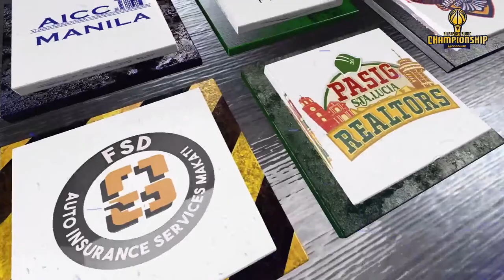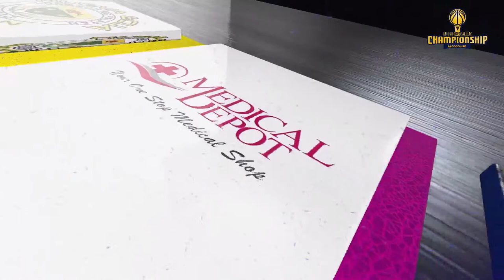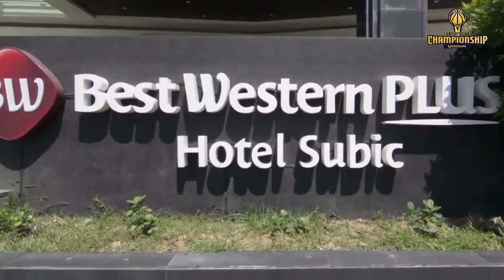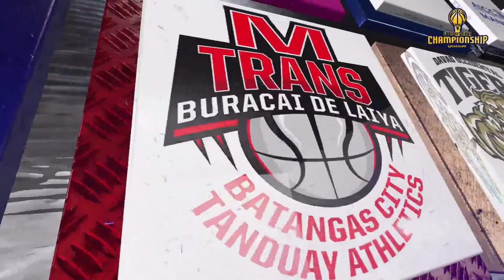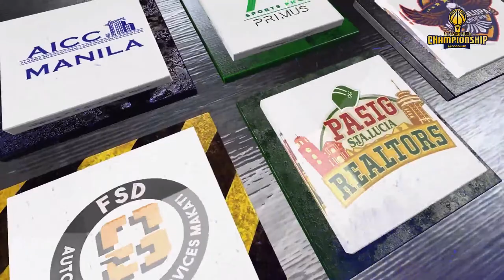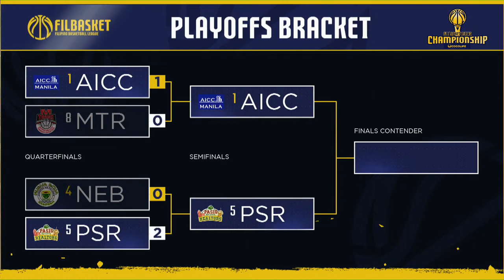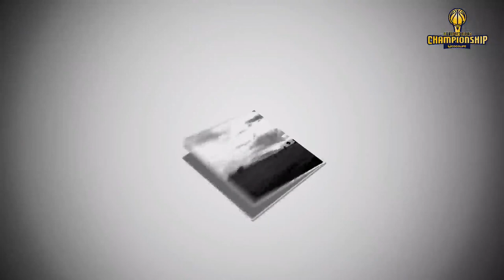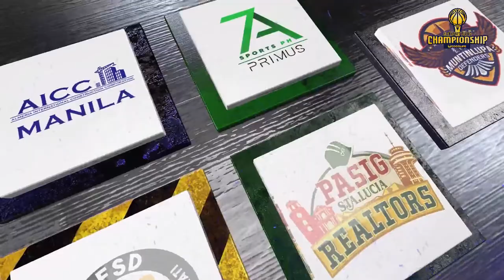LIVE: AICC Manila vs Pasig Sta. Lucia Realtors | Semi Finals - Nov 19, 2021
It's a “Do-or-Die Semi-Finals” at the Filbasket Subic Championship! 🏆
No. 1 seed AICC Manila will take on the Pasig Sta. Lucia Realtors in this knockout semi-final round! Can Hesed Gabo, Chris Bitoon, Michael Mabulac and Manila march their way to the finals? Or will Jeric Teng, Ryan Costelo, Rudy Lingganay and Pasig pull off the upset?